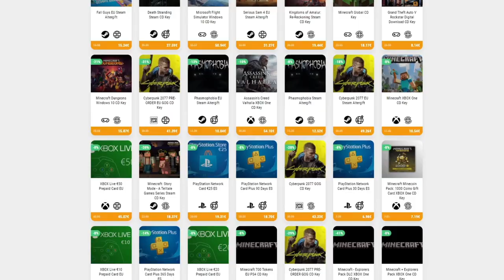¡MI PRIMERA FRUTA ESTELAR! • Stardew Valley 1.5 - Episodio 10